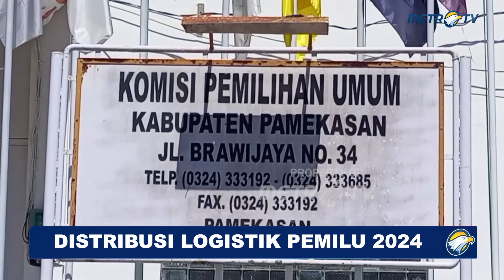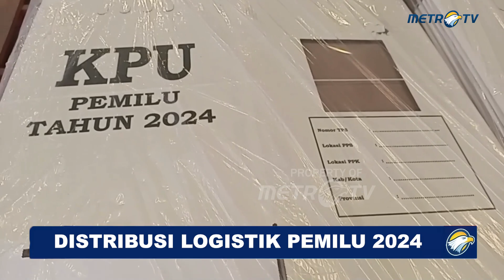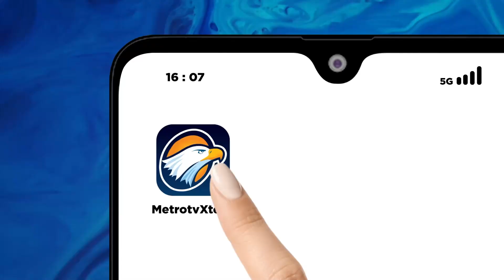Pendistribusian Logistik Pemilu di Pamekasan Rampung Januari 2024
MetroTV, KPUD Pamekasan, Jawa Timur, baru menerima surat suara untuk pemilihan DPD RI sebanyak 690 ribu buah. Sedangkan untuk pemilihan Presiden DPR RI, DPRD Provinsi dan Kabupaten, menyusul. Seluruh surat suara ditargetkan selesai didistribusikan pada Januari 2024.